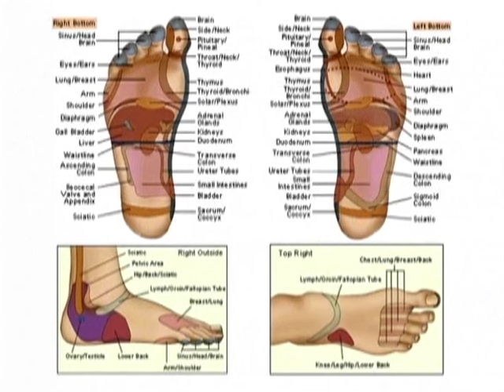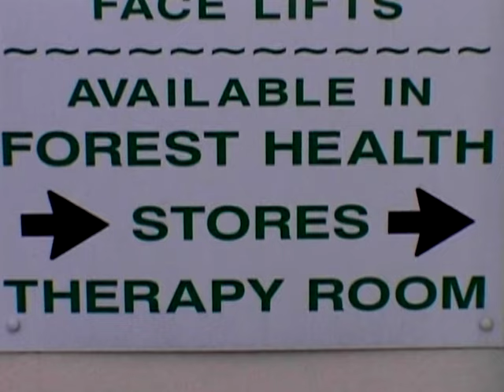Reiki: The Power of Touch & The Art of the Healing Hand - A Day at the Spa Collection (Full Movie)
Reiki translates from Japanese as "universal life force" and it evokes the flow of positive energy in all living beings. Discover the principles of Reiki and learn how to use the force of Reiki for your own benefit and the well-being.

You will: Explore the basic principles of this ancient Japanese form of hands-on healing • Create an atmosphere conducive to healing, and watch a Reiki practitioner at work • Learn how to do a Reiki treatment on yourself, whether at home or at your desk at work • Discover and access the chakras-- the centers of spiritual energy within the human body • Strengthen your immune system, and help your body fight infection • Restore equilibrium, and cope with stress and anger • Give your brain functions a boost • Relieve many ailments from head colds and backaches to intestinal problems and asthma • Boost your energy level and increase self-esteem • Find the inner strength to cope effectively in moments of crisis, and calm your frazzled nerves.